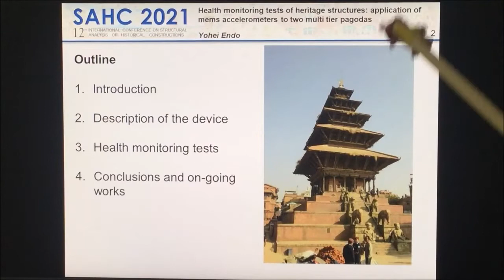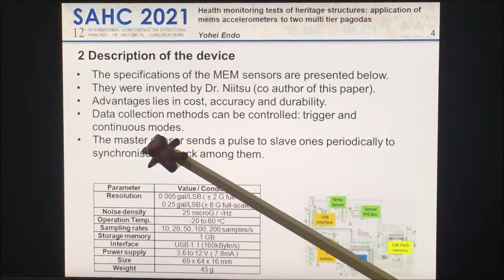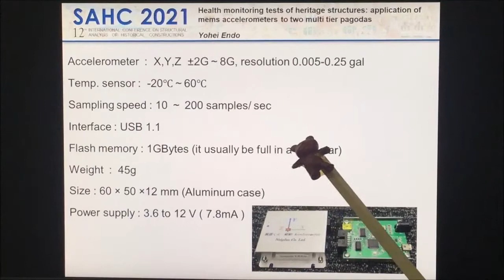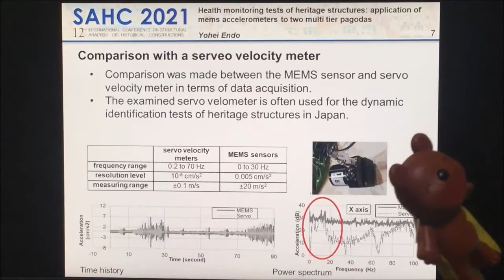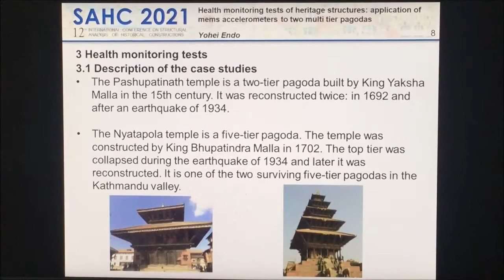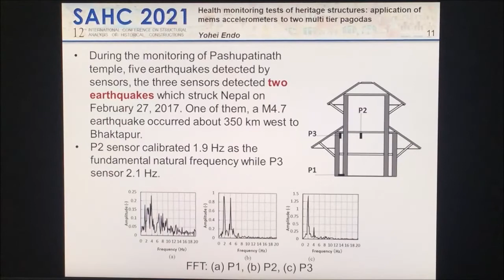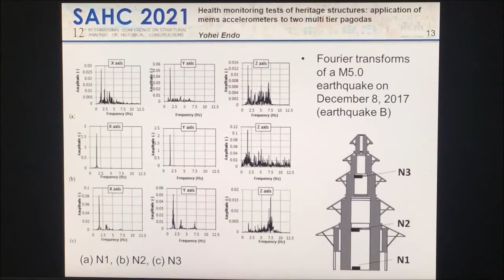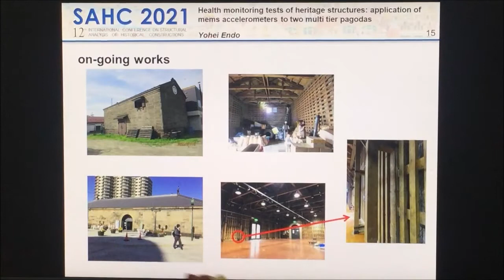Health monitoring tests of heritage structures: application of MEMS accelerometers ... _YE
Originally, it was presented during the SAHC2021 international conference.